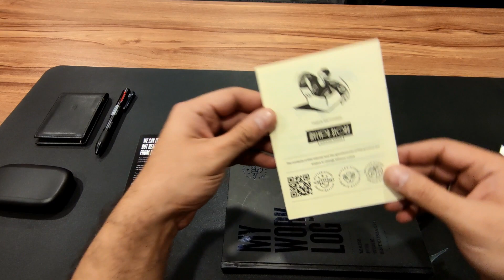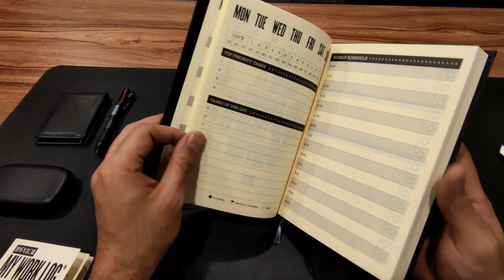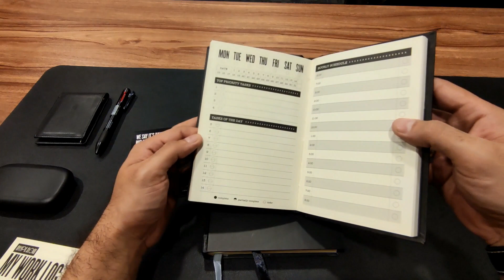Got MY WORK LOG:V 2 in post box today!!!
The Work Log volume 2 starts off with a yearly plan; 12 monthly planner spreads. This log contains 60 spreads of daily tasks and hourly schedule lists (120 pages), and 120 lined pages for daily notes.

Use this log to note down your goals, priority tasks, hourly schedule for the day and see how productive your work hours look!

PRODUCT SPECS:

Premium black foil cover
Size: 6x8.6 inches
Total 272 pages
125 gms premium thick, off white paper
High quality back document holder pocket
2 colour ribbon bookmarks